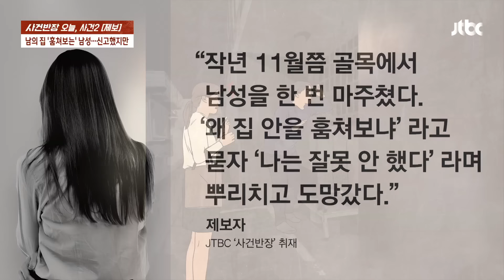'틈새로 여성들을'…수년째 남의 집 훔쳐보는 남성 / JTBC 사건반장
한 남성이 창문을 통해 집 안을 훔쳐보고 있다는 제보가 들어왔습니다. 3년 전부터 여러 차례 벌어진 일인데, 남성에게 왜 훔쳐보냐고 따졌지만 잘못한 게 없다고 말했다는 '주장'입니다.